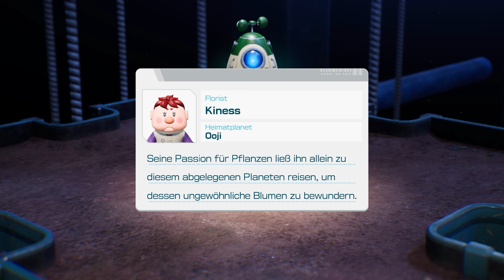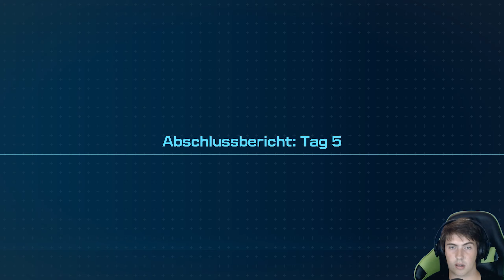Schätze über Schätze 🌱 Pikmin 4 [Part 05]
Schätze über Schätze 🌱 Pikmin 4 [Part 05] [Nintendo Switch | Blind]

Pikmin 4 nutzt das gleiche grundlegende Gameplay wie seine Vorgänger. Der Spieler steuert einen winzigen Anführer, der einen Tag auf einem erdähnlichen Planeten verbringen muss. Pikmin 4 fügt eine Mechanik zum Einsatz von Pikmin und eine Kameraoption viel näher am Boden hinzu und führt Pikmin-Arten mit neuen Fähigkeiten ein, die beim Lösen von Rätseln und beim Kampf gegen Feinde helfen. Darüber hinaus kann der Spieler eine hundeähnliche Kreatur namens Otschin befehligen, die beim Tragen von Gegenständen helfen oder Pikmin über das Wasser transportieren kann. Die Hauptgeschichte des Spiels konzentriert sich auf die Rettung von Schiffbrüchigen einer neuen humanoiden Rasse auf demselben Planeten.

► Studio: Nintendo EAD, Monolith Soft
► Publisher: Nintendo
► Erstveröffentlichung (EUR): 21. Juli 2023
► Plattform: Nintendo Switch
► Genre: Echtzeit-Strategiespiel
► Spielmodus: Einzelspieler, Mehrspieler